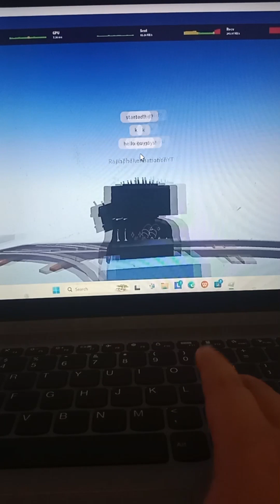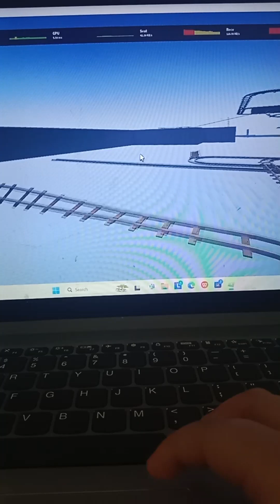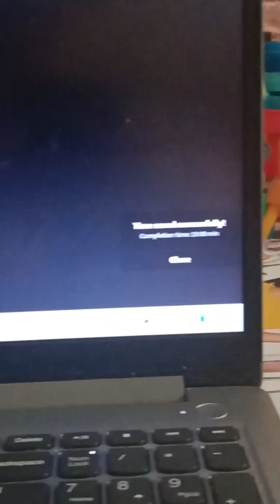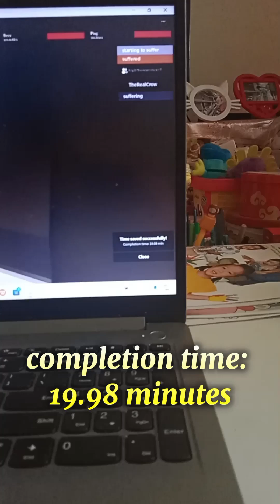Beating Cart ride around Nothing!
Ending IB: @PreciousStonesz
Featuring: @RaphplaysrobloxYT
Shout-out: @figuringoutstella , @GoGoblino , @TheStrongTrain and @ThestrongMetro